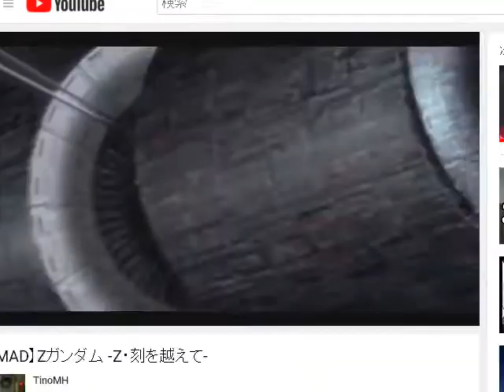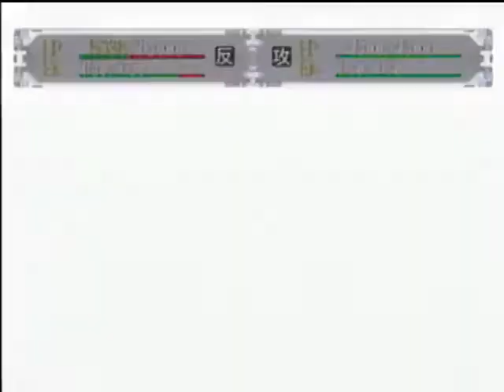【ドリキャス実況】スーパーロボット大戦α【第11話 白いモビルスーツ】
Ｖガン参戦！
※戦闘で死んだキャラは使用不可扱いにしてます